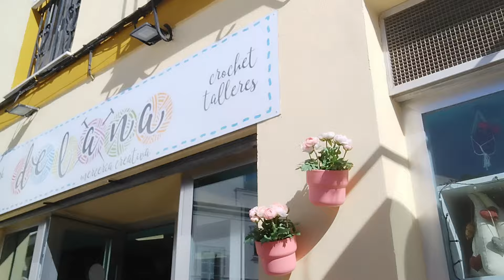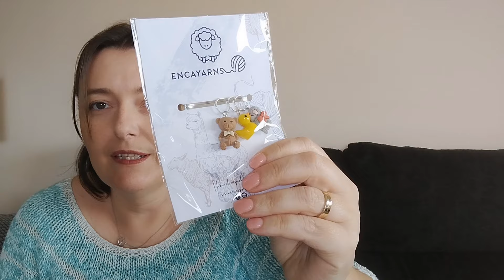Especial Sevilla teje 2024 - Em fa feliç, un podcast de teixit en català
Avui podeu veure com va ser la meva experiència al Sevilla Teje 2024.

Demano disculpes per davant, no he posat cap cartell amb els podcasts que menciono ni he afegit cap fotografia.